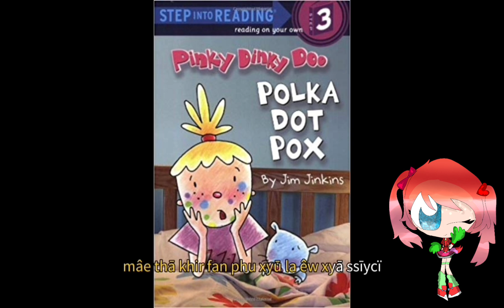Lala (Emerald Sky Eddsworld) sings For Fun Suay Jung (Doctor Kidz) (A.I. Cover)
Requested by @RainbowCopsEddsWorld .